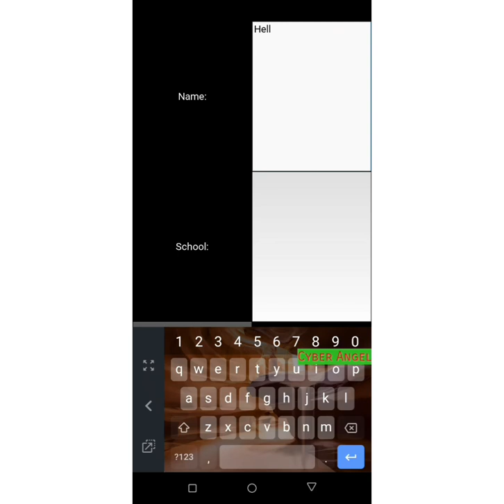short python library (1)